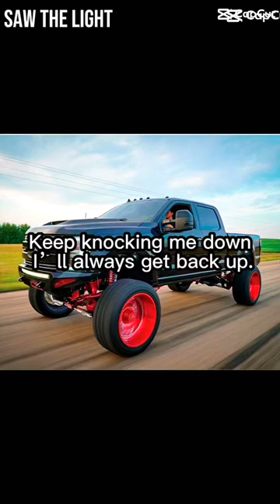Keep knocking me down I will always get back up